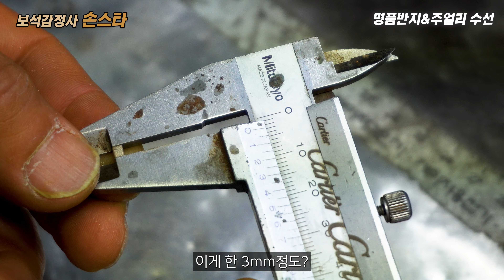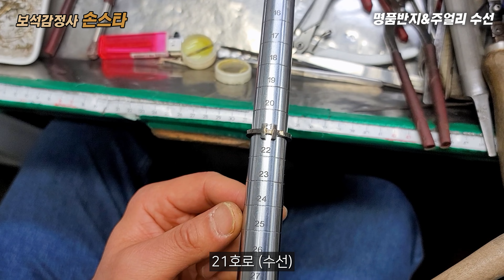티파니 반지는 한국에서 수선하기 어려울까? (티파니 와이어링) Are luxury rings difficult to mend? (Tiffany Wiring)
티파니 명품반지 와이어링을 수선도전
I repaired Tiffany luxury ring wiring.

손스타 프로필
한국정품금거래소 손인철 대표
보석경영학박사 (Ph. D)
미국보석감정사 (GIA G. G.)
유럽보석감정사 (EGL G. G.)
한국보석감정산업기사 (AGEK)
한국보석감정사 (AGK)
(사)한국보석감정사협회 부회장
(사)한국보석경영학회 이사